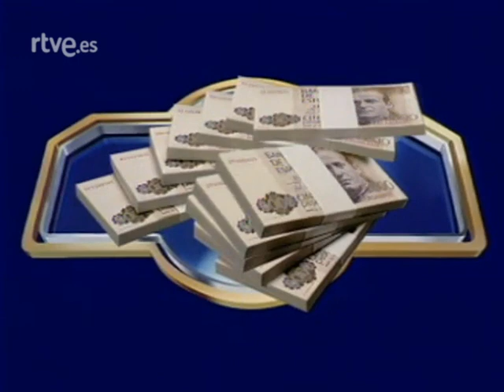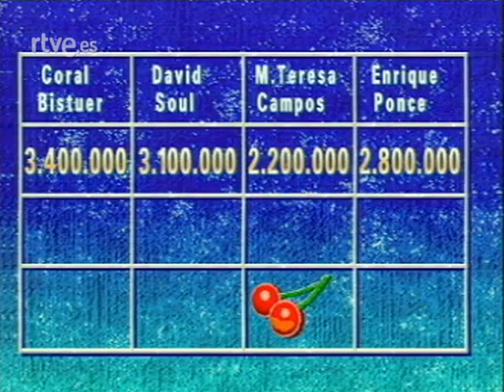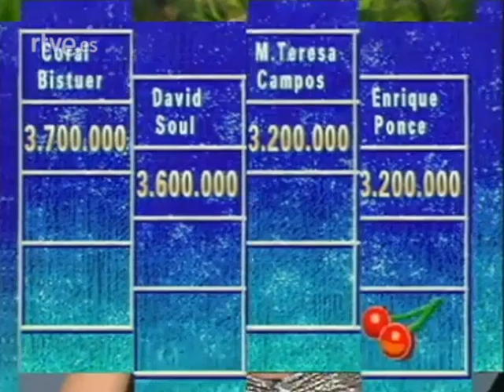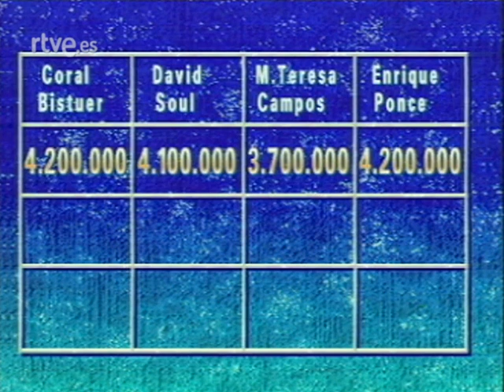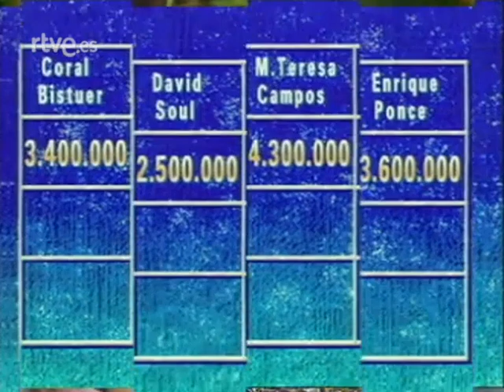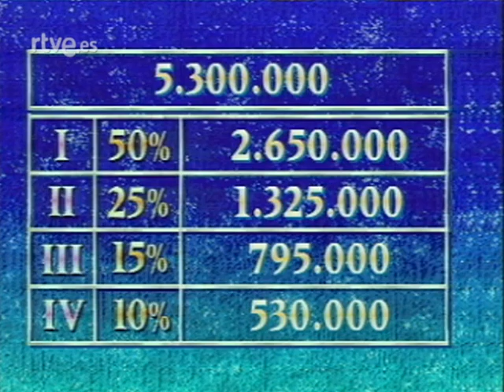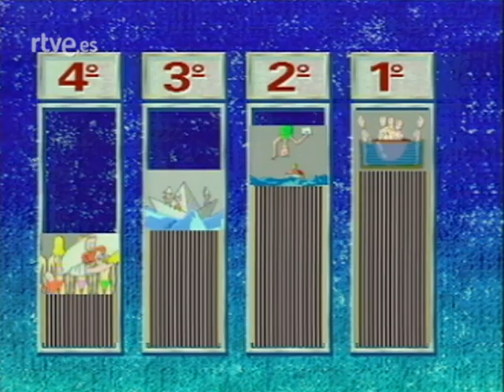QUE APOSTAMOS PROGRAMA 4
que apostamos